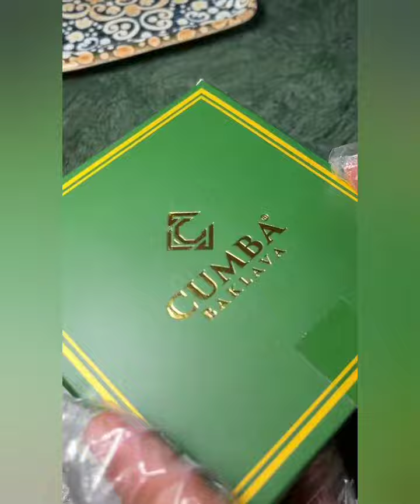A variety of videos, part two